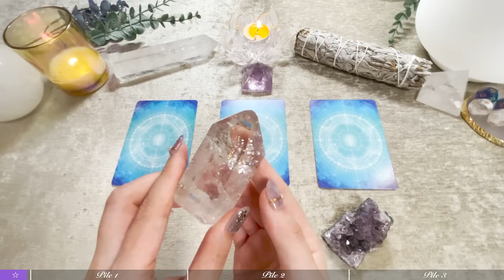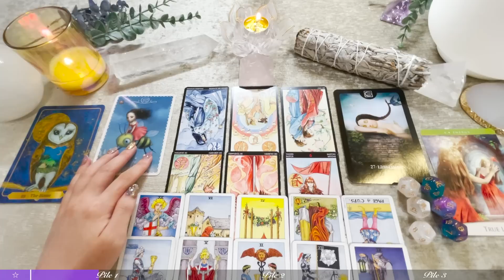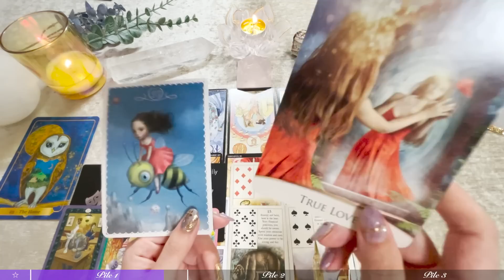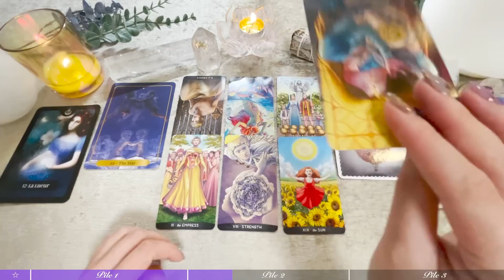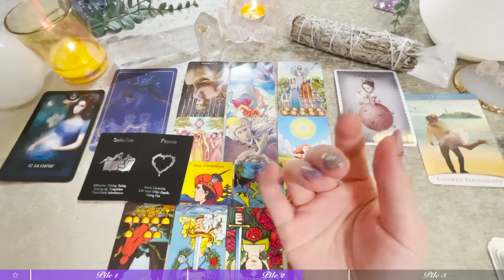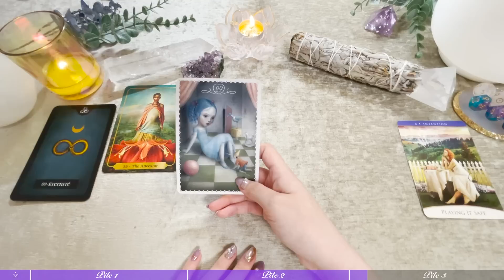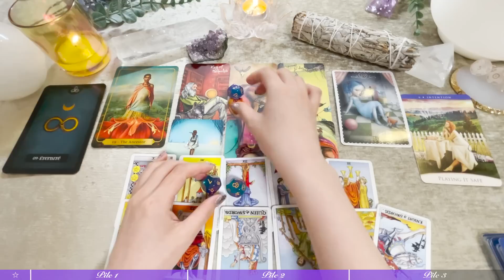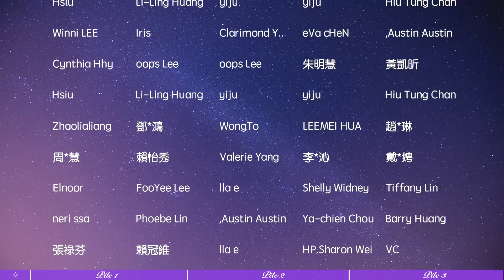🧡塔羅占卜|⏱快問快答篇：當下Ta對我的想法和感受❓| Ta的行動分析和關係的發展方向| 宇宙的建議與指引(Timeless)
本期的大眾占卜主題復活了久違的快問快答單元💗（雖然錄影中發現其依舊不夠簡短🙇🏻‍♀️），
我們一起看當下心中所想對象對我的想法和感受是什么；Ta的行動分析和關系發展的方向預測；宇宙又給我們什么樣的建議和指引🤲✨

*影片中為大家加入了繁體/簡體中文，英日字幕 ，💁需要的朋友可以打開CC，字幕為機翻，不準確之處請多多包涵，以音頻為準🙇

感恩❤️祝福

🦋特別感謝🙏
在這裡由衷感恩大家的Super thanks捐贈以及Paypal donate捐赠🤲
感恩能量的互換和循環帶給我們更多愛以及指引，Starseed會為大家祈福祝好運相伴 心願達成🍀💗
每期影片末尾的Super Stars中鳴謝大家的支持🫰
（*款項將用於頻道建設及公益捐贈）

🕗時間軸選項：
0:00 選牌
6:56 第一組
41:22 第二組
1:17:03 第三組
1:50:55 Super stars